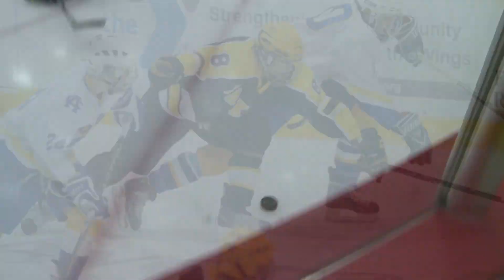No-Check Hockey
There’s a need for no-check youth hockey leagues in the US.  A New England hockey mom is making it happen.